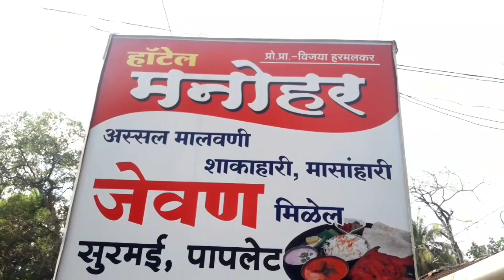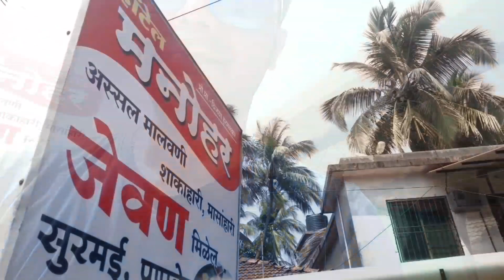मालवणी - सुरमई थाळी | Best Surmai fry in Malvan | best places to eat in Malvan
This is Hotel Manohar
Hardly 10 mins walking distance from Malvan ST depot. The prices are reasonable and you will find the best fish thali here. This is the best place for all types of Malvani food items.

Hi friends, I am sagar. Loves to travel alot.
On our channel you will find lots and lots of travel vlogs. I will help you with buget travel trips. Also you will find how to reach a specic destination just by using available public transport options and make your trip as pocket friendly as possible.